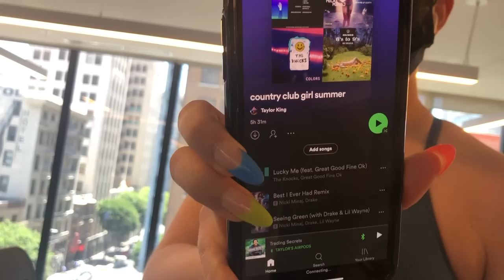Switching Lives With My Sister For 24 Hours!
I do everything my sister does for 24 hours!